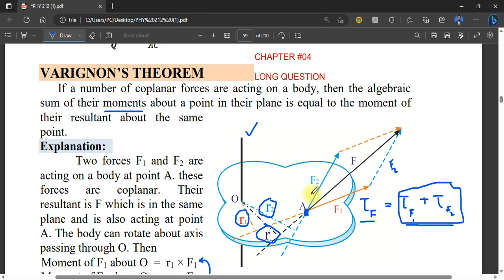VERIGNON'S THEOREM and ITS PROOF